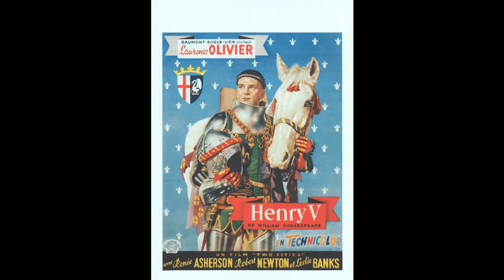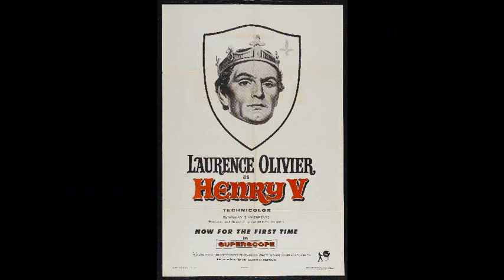HENRY V (Overture-The Globe Playhouse) Sir William Walton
Sir William Walton conducting The Philharmonia Orchestra.